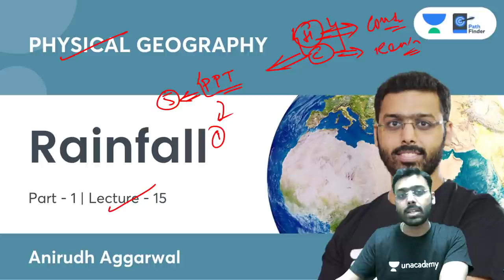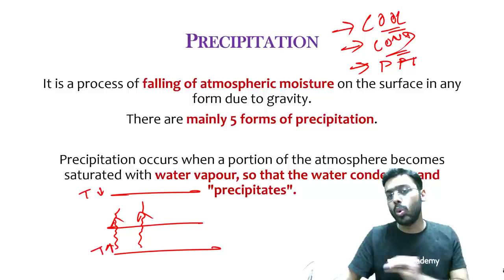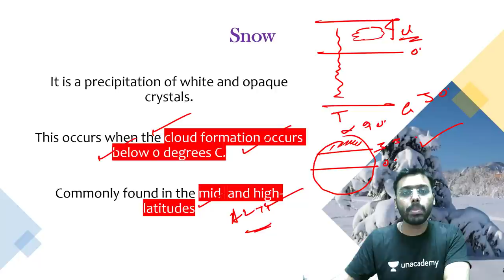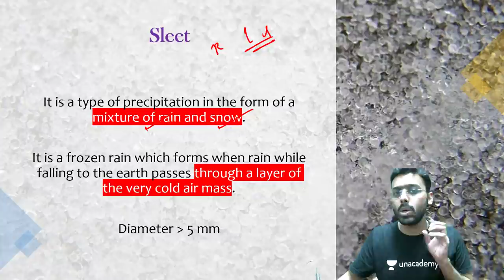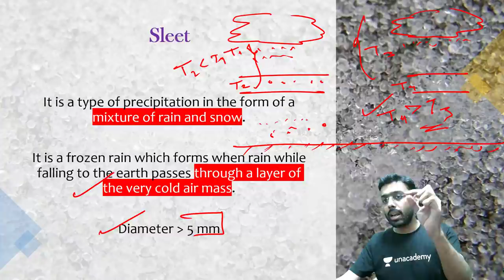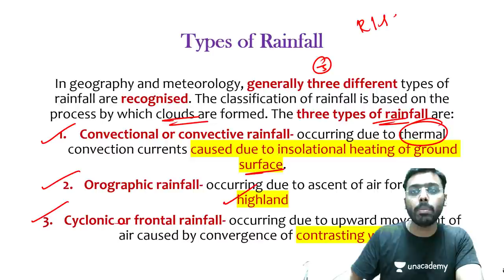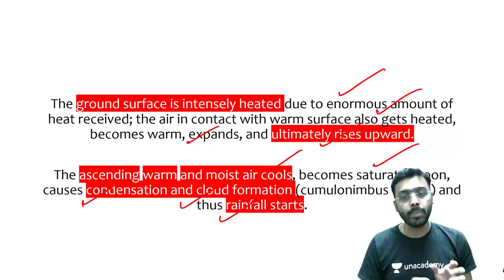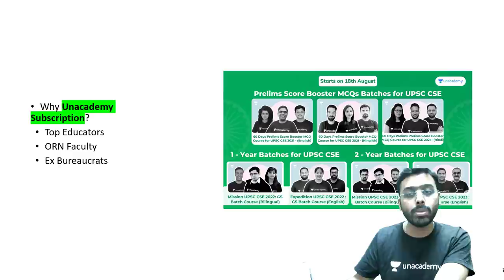L15: Precipitation and Rainfall | Physical Geography | UPSC CSE 2021 | Anirudh Aggarwal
This lesson starts with a discussion on Physical Geography for UPSC CSE by Anirudh Aggarwal. It is very important for the UPSC CSE/IAS 2021 preparation.

Unacademy Subscription Benefits:

1. Learn from your favourite teacher
2. Dedicated DOUBT sessions
3. One Subscription, Unlimited Access
4. Real-time interaction with Teachers
5. You can ask doubts in a live class
6. Limited students
7. Download the videos & watch offline